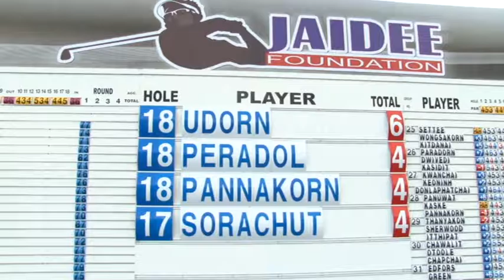กอล์ฟธงชัย ใจดี วันแรก ที-สปอร์ต 01-12-59